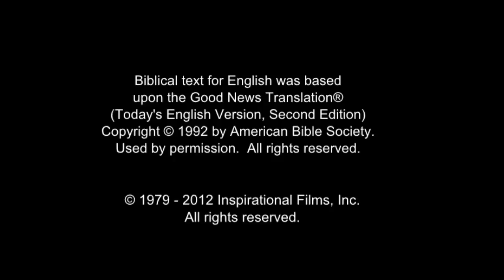Czech! Confess Jesus As Lord! Believe In Jesus Resurrection! Surely Saved Forever! JESUS SAVES!.mp4